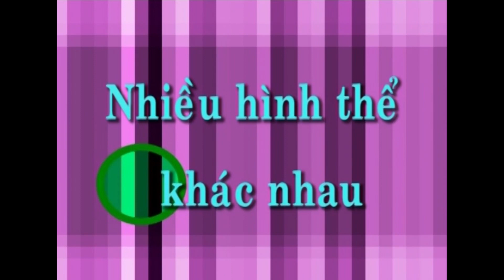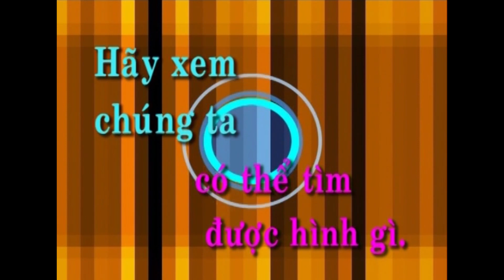Be Xuan Mai - Bai Ca Anh Ngu - Rectangle - DVD Mon Qua Sinh Nhat Giang Sinh Tet Trung Thu Thieu Nhi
Trích từ DVD Thế Hệ Trẻ : Món Quà Sinh Nhật, Giáng Sinh, Tết, Trung Thu cùng với bé Xuân Mai và Thiếu Nhi THT.

Cảm ơn quí vị ủng hộ trang Youtube chính thức của Trung Tâm Thế Hệ Trẻ.  Xin đừng chép và tải lên video này trên trang khác.